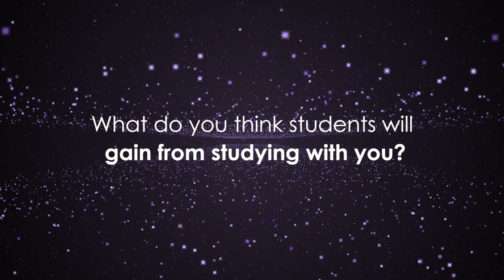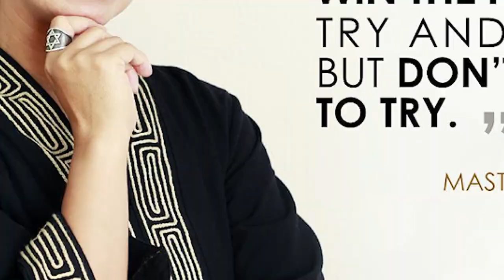Create your own institute with Instructor Course at Bangkok Beauty Academy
Address: Bangkok Beauty Academy, 1056/39 Casa City Ramkhamhaeng, Ramkhamhaeng Road,  Huamark, Bangkapi, Bangkok, 10240 THAILAND